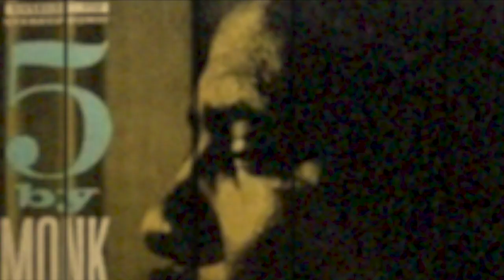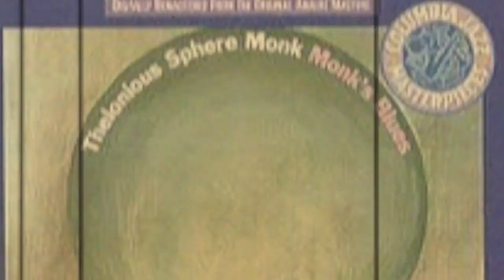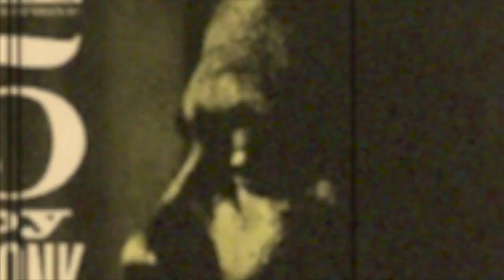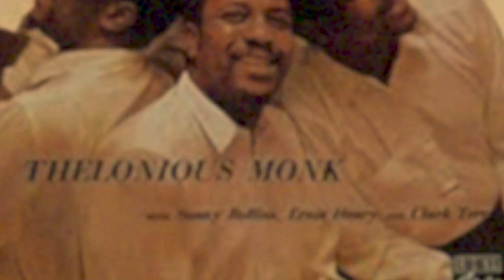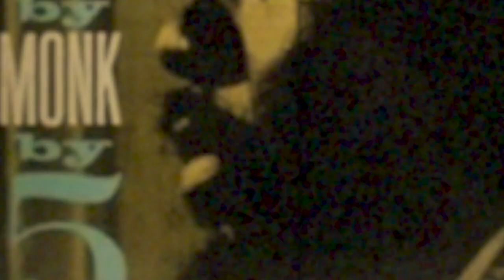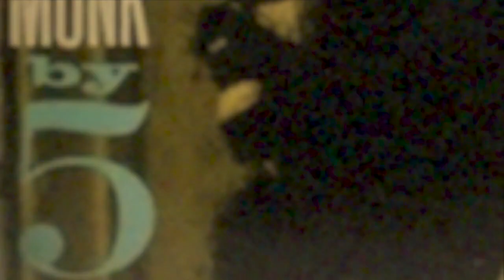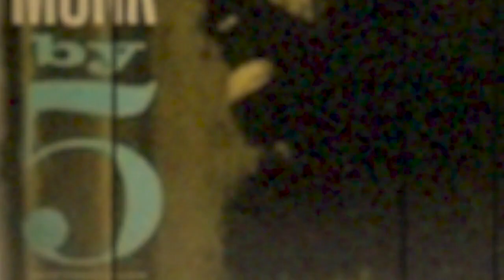6月1日のジャズ／ファイヴ・バイ・モンク・バイ・ファイヴ（セロニアス・モンク）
1959年6月1日と2日に録音された、ピアニスト、セロニアス・モンクのリーダー作『ファイヴ・バイ・モンク・バイ・ファイヴ』について語ってみました。

◎関連記事
▼モンクという「システム」が好き～地味な難曲《プレイド・トワイス》

▼カフェモンマルトル（メインブログ）